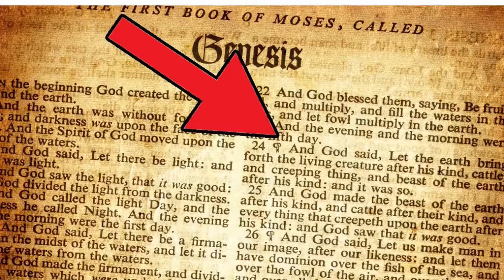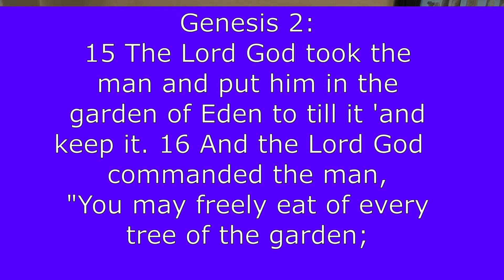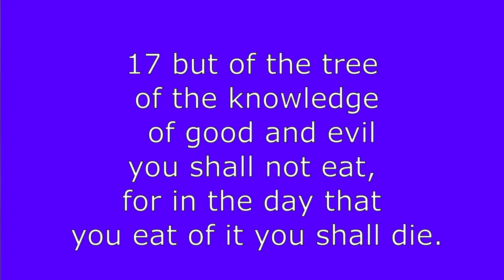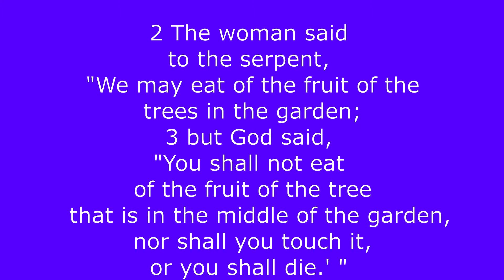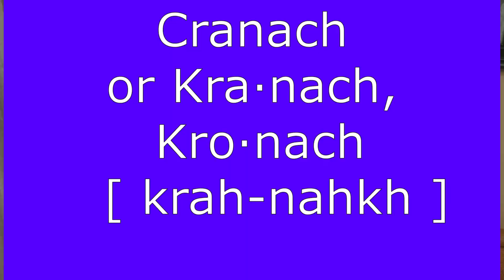Weird story from the Bible #11 What kind of fruit WAS the forbidden fruit in the Garden of Eden?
The book of Genesis doesn't name the fruit, so why do so many of us think it was an apple? In this video we'll look at the history and potential reasons why we associate apples with evil, as well as some linguistic tricks done over the years.